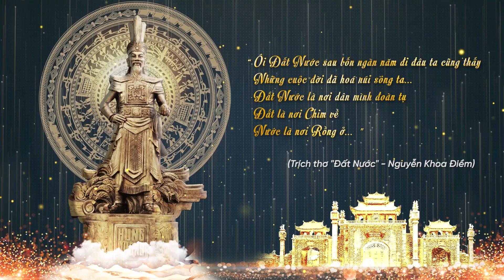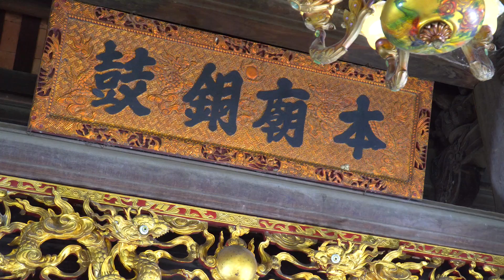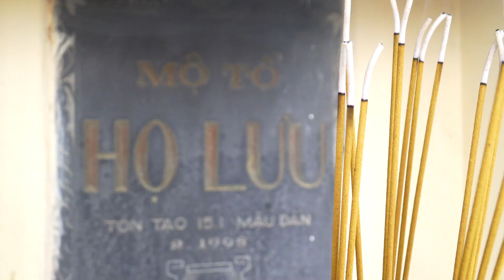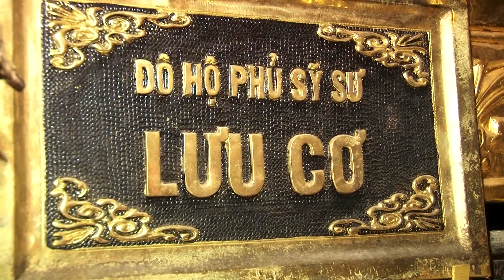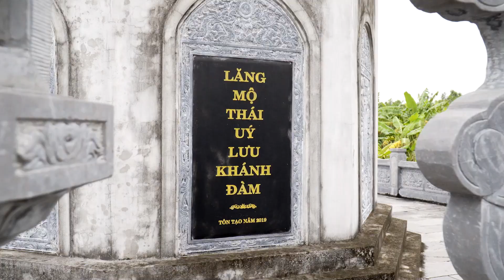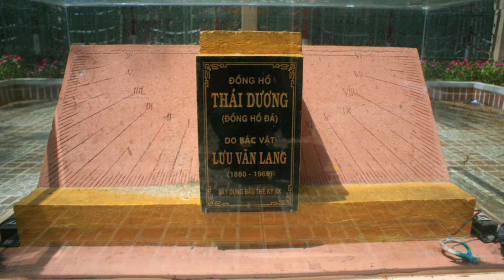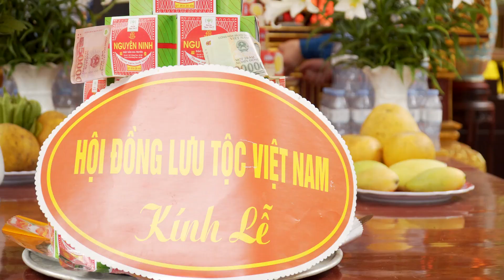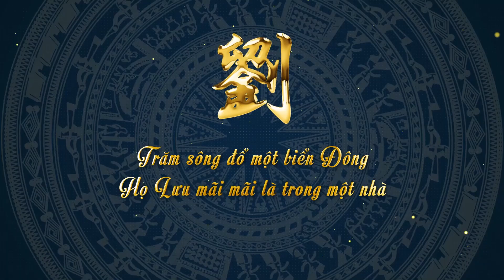Họ Lưu Việt Nam 05 11 2024